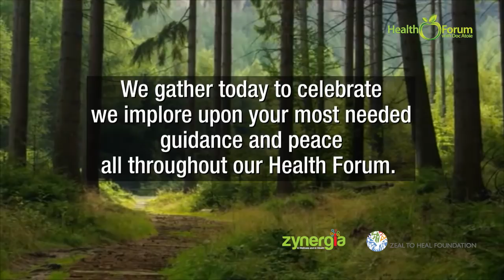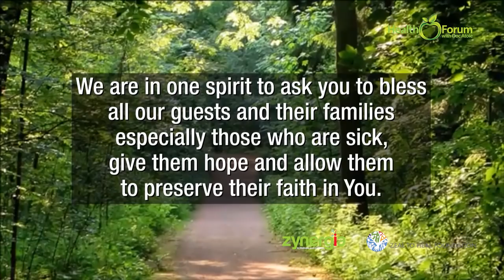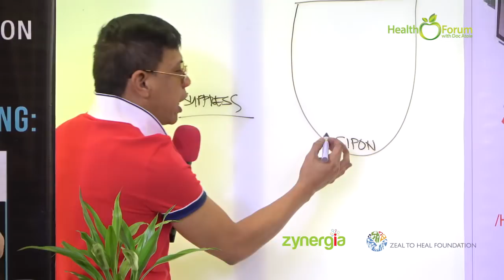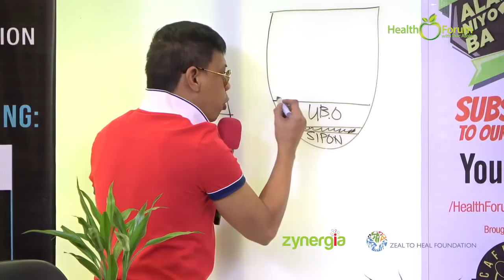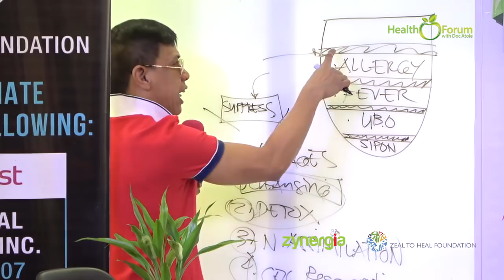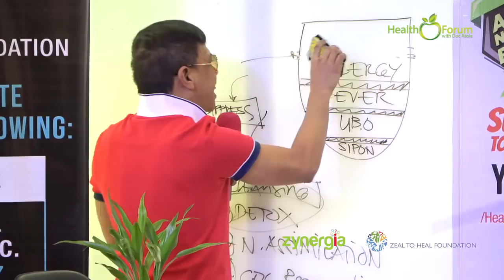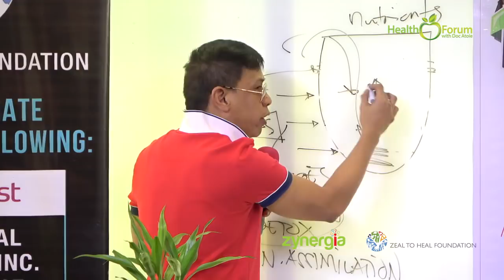Alam Niyo Ba? Episode 142 | Hering's Law of Cure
Alam niyo ba na mayroong batas ng pagpapagaling? Ito ay tinatawag na Hering's Law of Cure na ibinahagi ni Dr. Constantine Hering.

Sa Hering's Law of Cure, ang kagalingan sa karamdaman ay magmumula sa loob papalabas, galing sa ulo pababa o simula baba pataas katulad ng ng naramdamanan mong sintomas noong una. (All healing comes from within out, from head down and in reverse order as the symptoms first appeared.)

Watch, and be informed about our topic for today.

"Alam Niyo Ba?" or "Did You Know?" tackles different kinds of diseases, their root causes and their proper prevention.